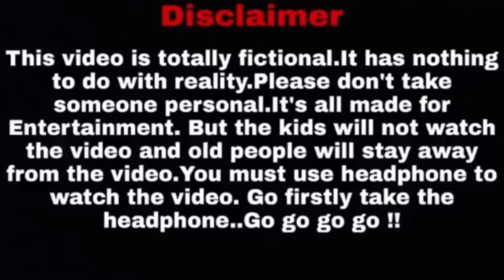BISHAKTO FULSOJJA💕💞 //বিষাক্ত ফুলশয্যা //sanjaydas// @yourbishaktosanju6230 @BishaktoSANJU ​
BISHAKTO FULSOJJA💕💞 //বিষাক্ত ফুলশয্যা //sanjaydas//  @Your Bishakto SANJU    @Bishakto SANJU

D.O.P: RUPAM NAG/Sanjay Das/Subhra

Editor
 : SANJAY DAS

          RUPAM NAG
          SUBHRA KARMAKAR
          Ayan Chakraborty
          Moulisha Adhikary
          Souhardya Sarkar
          Soumi Kundu
          BISWANATH DAS(BONGO INSIDE)
          BITTU HALDAR
          SUDIPTA

⚠️ LICENSE
IMPORTANT:
This beat is free for non-profit/non-commercial use only. For commercial use, you must purchase a lease through the provided e-mail or DM on Instagram that is written in this description. You always have to credit (Prod. by RflowBeatz) in the title of your song.
Produced by: Yulius Remby
Follow Yulius Remby:

⚠️ LICENSE
IMPORTANT:

Bewilderment · Ali Jafari Pouyan · Arash Badpa